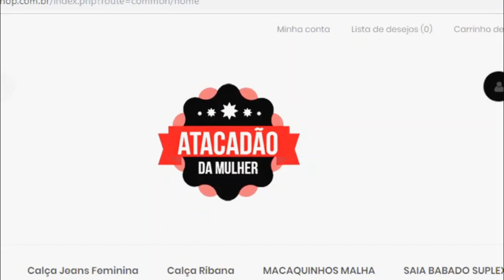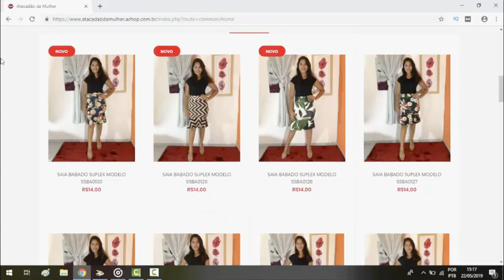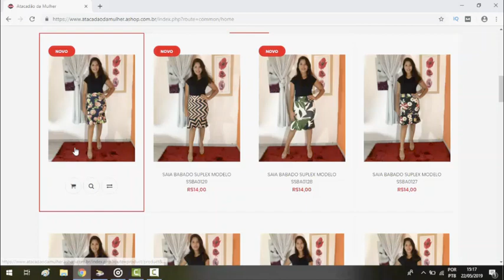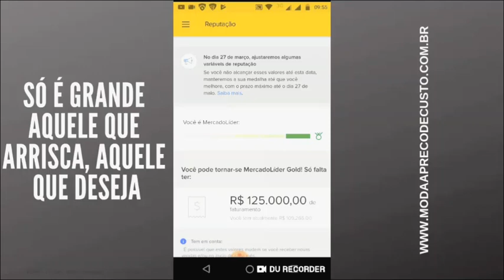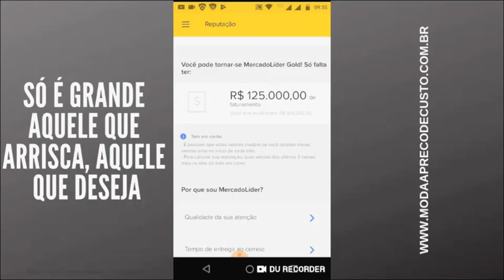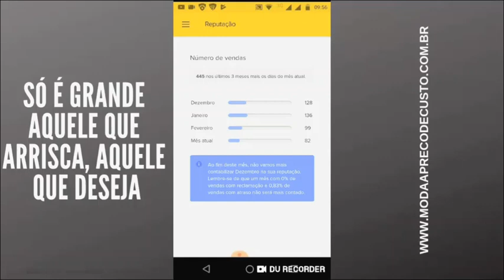FABRICA DE ROUPAS com Peças a Preço de Custo ! VEJA AQUI O SEGREDO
Nesse vídeo eu irei falar com você a respeito de uma oportunidade extremamente valiosa, definitivamente o que eu irei te mostrar aqui irá fazer com que você encontre peças a Preço de Custo.

Sendo assim se você está a procura de uma boa fábrica de roupas com preços competitivos esse vídeo é para você !

Certamente você já ouviu falar das fábricas de roupas em pernambuco e do quanto essas confecções vendem roupas tão baratas no atacado, pois bem o que eu irei te apresentar aqui vai fazer você ter acesso a essas roupas.

A diferença é que você terá acesso a elas sem precisar fazer viagens para pernambuco e poderá fazer as suas encomendas no conforto da sua casa.

Esse vídeo está muito bom e rico em informações para você revender roupas e ganhar dinheiro de verdade !